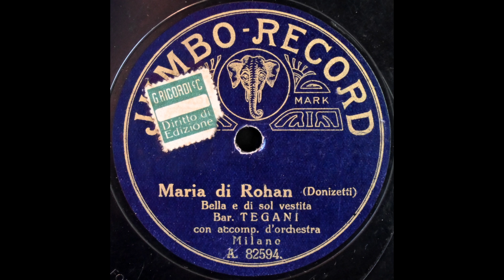Bella e di sol vestita (Riccardo Tegani)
Riccardo Tegani sings "Bella e di sol vestita" from "Maria di Rohan" on Jumbo A. 82594, recorded c. 1911/1912.